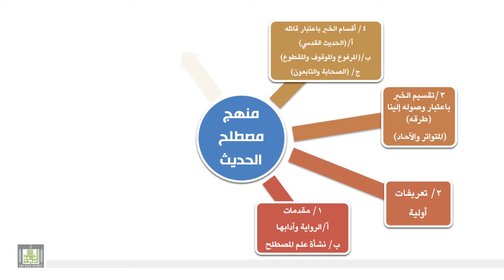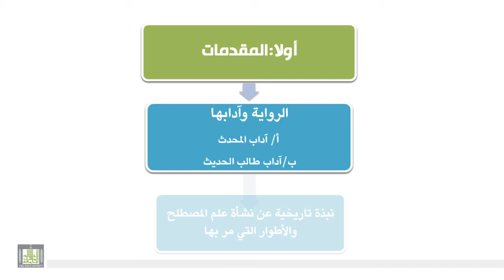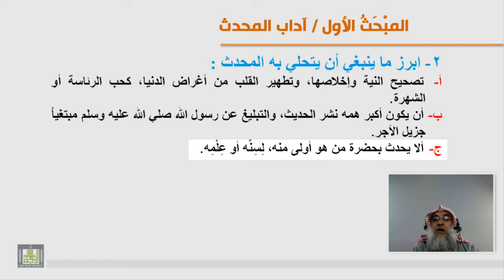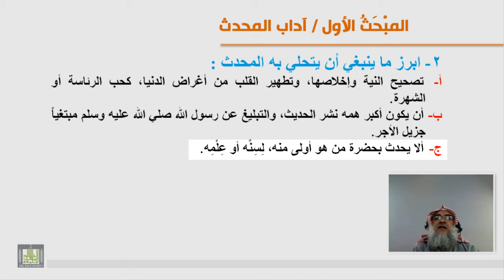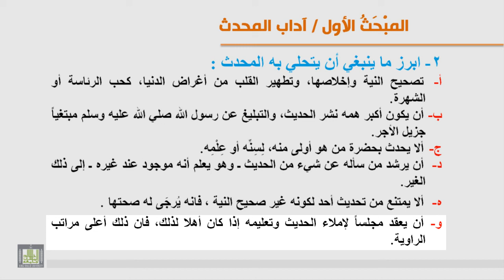الوحدة الأولى - أداب الرواية (أداب المحدث) -1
مقدمة عن شرف الحديث - أبرز ما ينبغي أن يتحلى به المحدث